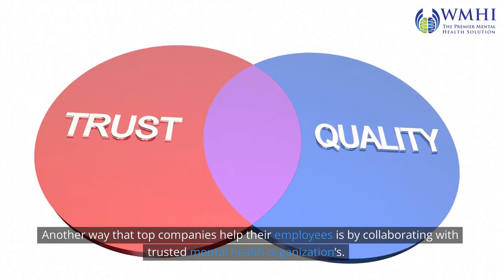How to Support Mental Health in the Workplace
Mental health and wellbeing are crucial in maintaining your employee's resilience and impacts performance, as well as ROI.

That is why top organizations and businesses prioritize and invest in making sure they take care and promote mental health in the workplace.

What strategies do the most successful companies do to support workplace wellbeing?  This video covers the three main practical things other successful companies are doing, and how you can the same for your organization.

If you are interested in mental health training in the workplace, talk to us.